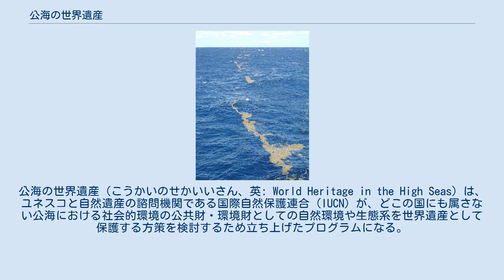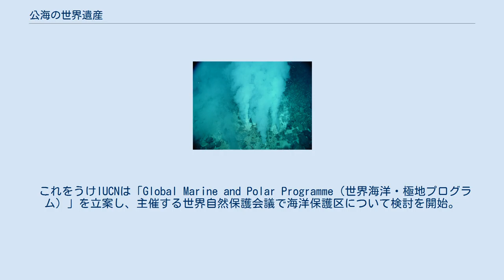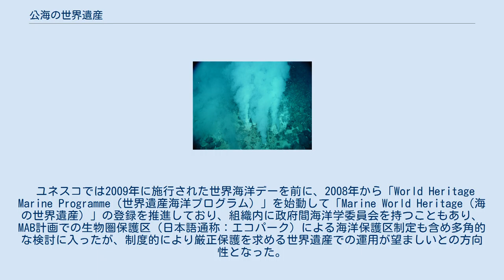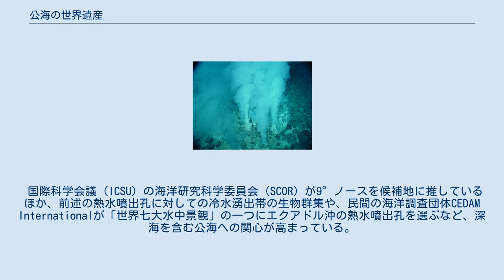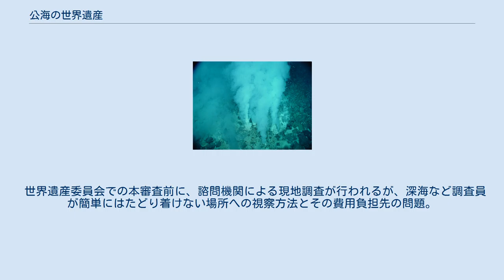公海の世界遺産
公海の世界遺産（こうかいのせかいいさん、英: World Heritage in the High Seas）は、ユネスコと自然遺産の諮問機関である国際自然保護連合（IUCN）が、どこの国にも属さない公海における社会的環境の公共財・環境財としての自然環境や生態系を世界遺産として保護する方策を検討するため立ち上げたプログラムになる。
 2003年の持続可能な開発に関する世界首脳会議（ヨハネスブルクサミット）において2012年までに国際的な海洋保護区のネットワーク構築が提唱され、2010年のCOP10（第10回生物多様性条約締約国会議）で採択された愛知ターゲットでは2020年までに地球上全海洋面積の10％を海洋保護区にすることを合意。
国連の持続可能な開発のための2030アジェンダによる持続可能な開発目標（SDGs）では、「持続可能な開発のために海洋資源を保全し、持続的に利用する」と定めた。
 これをうけIUCNは「Global Marine and Polar Programme（世界海洋・極地プログラム）」を立案し、主催する世界自然保護会議で海洋保護区について検討を開始。
国際連合環境計画（UNEP）によると海洋保護区は特定の国の領海・排他的経済水域（EEZ）内と公海部を合わせ、2014年時点ではヨーロッパの面積に相当する3％までは達成したが、その後は思うように進展していない現実がある。
 ユネスコでは2009年に施行された世界海洋デーを前に、2008年から「World Heritage Marine Programme（世界遺産海洋プログラム）」を始動して「Marine World Heritage（海の世界遺産）」の登録を推進しており、組織内に政府間海洋学委員会を持つこともあり、MAB計画での生物圏保護区（日本語通称：エコパーク）による海洋保護区制定も含め多角的な検討に入ったが、制度的により厳正保護を求める世界遺産での運用が望ましいとの方向性となった。
 また、生物多様性条約が制定され自国領海内の深海域における微生物など生物資源の確保は確約されたが、公海深海の権益は確立しておらず、そこへ到達することができる国だけが利益を享受できる格差が生じており（厳密には内陸国にはその機会さえない）、公平を期すための保護が求められ、公海の世界遺産が一役買う可能性を秘めている。
 熱水ベント サルガッソーの浮遊藻 ユネスコとIUCNでは５ヶ所の「公海の世界遺産」候補を示している。
 南極条約によりどこの国にも帰属しない南極大陸でも、南極の海洋生物資源の保存に関する委員会（CCAMLR）が南極の湾などにおいて長らく海洋保護区制定を主張しており、ロス海の海洋保護区化が決まった。
 このほか南極ではスカルブスネスなど海中の生態系を保護する体制づくりを研究者が求めており、公海の世界遺産化は有望視されている。
 一方でオーストラリアは南極大陸の世界遺産化を独自に模索している。
 国際科学会議（ICSU）の海洋研究科学委員会（SCOR）が9°ノースを候補地に推しているほか、前述の熱水噴出孔に対しての冷水湧出帯の生物群集や、民間の海洋調査団体CEDAM Internationalが「世界七大水中景観」の一つにエクアドル沖の熱水噴出孔を選ぶなど、深海を含む公海への関心が高まっている。
 現在、アイルランドが19世紀に敷設された大西洋横断電信ケーブルを暫定リストに掲載させるべく準備している。
 現状ではバレンシア島にある陸上の施設や記念碑以外に、カナダのニューファンドランド島側との共同推薦を目指し調整中だが、海底ケーブルそのものを構成資産とした場合、大西洋の海底という公海を通過することになる。
 そもそも世界遺産はユネスコに加盟し世界遺産条約を締結している国家が（条約第31条「この条約はユネスコの加盟国により、それぞれの自国の憲法上の手続きに従って批准または受諾されなければならない」）、自国内で管理可能な（完全性がある）遺産候補を推薦することが前提であるが、公海の遺産候補を誰が推薦するのか？世界遺産条約を改定する必要にも迫られる。
 世界遺産委員会での本審査前に、諮問機関による現地調査が行われるが、深海など調査員が簡単にはたどり着けない場所への視察方法とその費用負担先の問題。